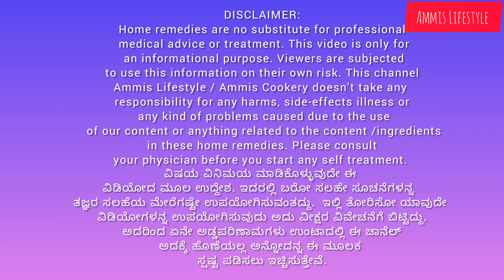ಮಗುವಿನಂತೆ ರಾತ್ರಿಯೆಲ್ಲ ಚೆನ್ನಾಗಿ ನಿದ್ದೆ ಮಾಡ್ಬೇಕ? ನಿದ್ರಾಹೀನತೆಗೆ ಸೂಪರ್ ಮನೆಮದ್ದುRemedy for Sleep disorder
Amazing Home remedy For Insomnia or Sleeping Disorder ಮಗುವಿನಂತೆ ರಾತ್ರಿಯೆಲ್ಲ ಚೆನ್ನಾಗಿ ನಿದ್ದೆ ಮಾಡ್ಬೇಕ? ನಿದ್ರಾಹೀನತೆಗೆ ಸೂಪರ್ ಮನೆಮದ್ದು
AMAZING INDIAN LIFESTYLE TRAVEL FOOD BEAUTY EARN MONEY VLOGS IN KANNADA. LIFE TIPS, HEALTH TIPS, BEAUTY TIPS, COOKING SECRETS, LIFE SECRETS.